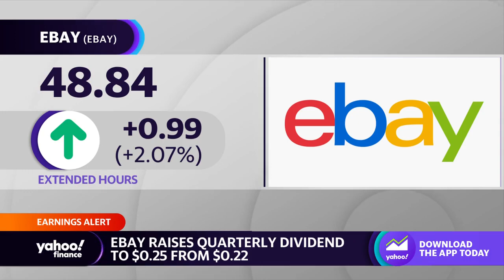eBay stock ticks up amid Q4 earnings beat, quarterly dividend increase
Yahoo Finance Live anchor Seana Smith breaks down eBay  earnings following its latest earnings report.